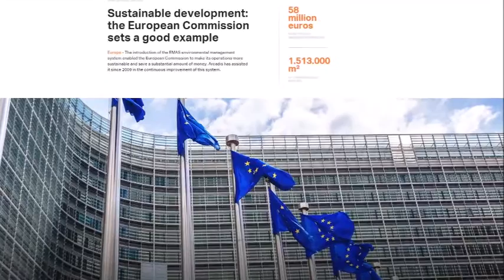Malin Dartnell - Arcadis Global Shapers 2016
The new generation is more aware of how our daily decisions can affect our environment. As a leading environmental firm across the world, Arcadis' project work reflects our environmental ethic. However, we should learn from our millennial colleagues and examine how we can use our daily environmental consciousness to bring more value to our clients.

Big thank you and credits to:
Photo and video: Sam Nguyen, Arcadis, Edward Hogan, Epic Drone Videos